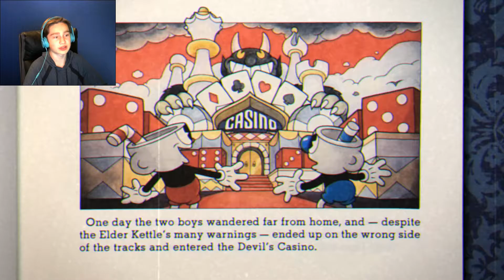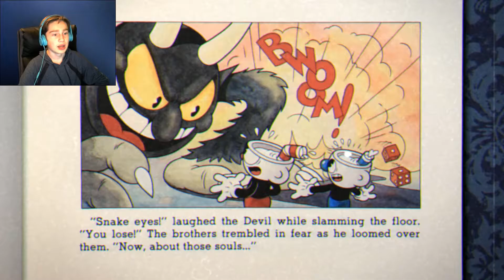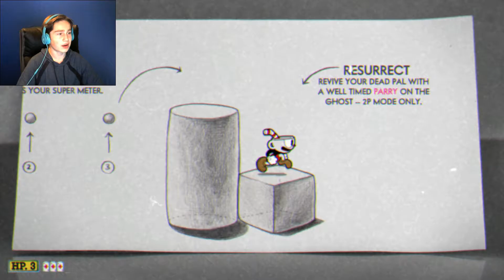An Hour of Training For This | Cuphead Part 1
Golly what a g-g-game